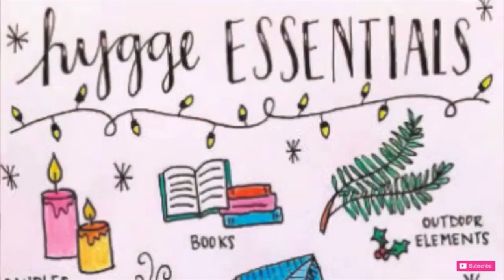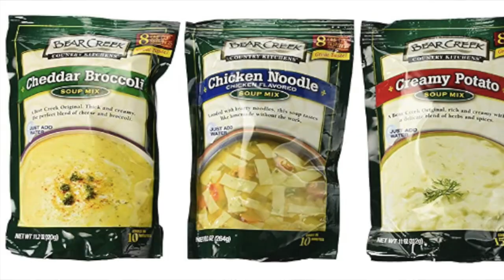Homemaking 101: Easy Ways to Make Your Home Cozy ( Using the Five Senses ) Simple HYGGE Ideas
What do you think of when you hear the word Cozy? No Doubt you probably think of your Grandmas House. Today We will be discussing Easy Way to make your Home Cozy like your Grandmas House Using the Five Senses.
My Favorite Cozy Products

Cozy Blanket
Cozy Slippers
Soup Packages
Unscented Candles
Scented Candles
Glass Bottles
Peppermint Candies
Little Fairy Lights
Fairy Lights
Lights on White Wire
Vintage Soft Light Bulbs

Music 🎶
Epidemic Sounds
ESSENTIAL OIL DIFFUSERS AND PET SAFETY.

Often times we can contribute that to the atmosphere. Why do we like cozy so much?
If your like me.. cozy being my mental health a lot of COMFORT!! Comfort is what we crave and cozy does that for us.
I did a video a few years ago I believe about hygge and how this is a
So how to be COZY?
Something that can be your guide going forward when knowing how to make your home cozy are remembering “the five senses” so let’s get into them..
The first being
Sight -  we will be focusing on lighting… twinkle ⭐️ lights, soft warm Lights in lamps avoid not cool tone, plug in “night lights”
google says : lights can also trigger dopamine, the 'feel good' chemical in the brain. "With these bright experiences with lights, we do have the physiological response from the nervous system that helps make us more alert, more aware, and can bring about these feelings of happiness," said Dr. Pettijohn.
Touch- cozy blanket, pajamas, slippers, cozy sweater , socks,
Smell- crock pot, oil lamps , candles, essential oils, stove top ( orange,lemon, cinnamon stick & add in some simply earth oils, cleaning products on floor add in oils compared to bleach
Taste- cozy drinks coffee, Tea, Milktea , warm fresh baked bread, pie 🥧, candy Jar 🍬  coffee in the oven.